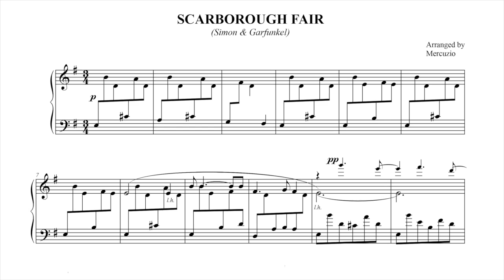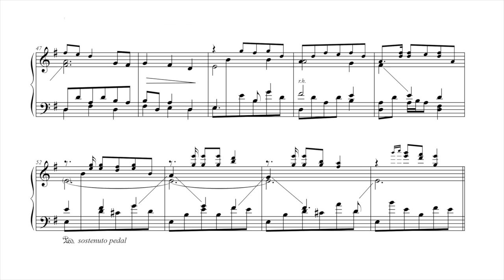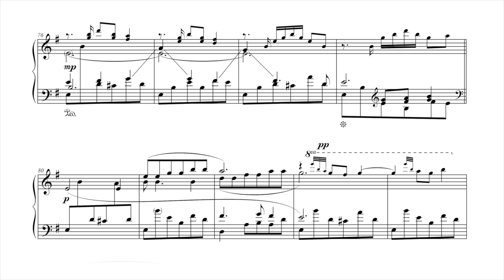“Scarborough Fair” (arr. Mercuzio) FREE SHEET MUSIC - P. Barton, piano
Please see “About Me” on Mercuzio channel for link to FREE sheet music.

“Scarborough Fair” is an ADVANCED piano arrangement.  For tips on voicing a similar melody, see my tutorial on Mercuzio’s arrangement of Rodrigo’s Concierto de Aranjuez

This arrangement is based on the Simon and Garfunkel version of this ancient ballad from Yorkshire, England.